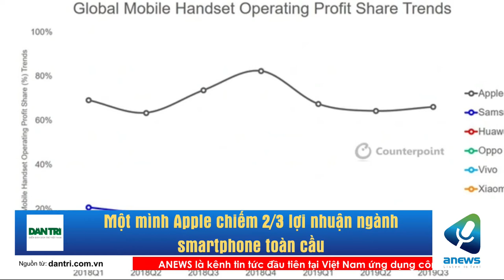Một mình Apple chiếm 2/3 lợi nhuận ngành smartphone toàn cầu